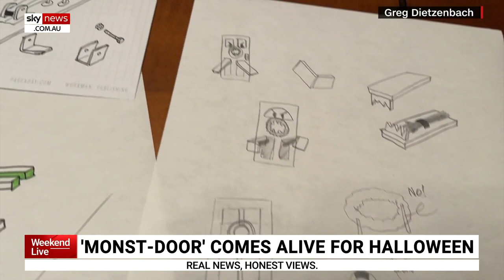Man makes a Halloween ‘Monst-DOOR’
Iowa man Greg Dietzenbach created a door for Halloween that he says looks like a “Pixar movie come to life”.

The door has arms made out of broomsticks, digital eyes looped on a TV and a mouth made from styrofoam and is nicknamed the ‘Monst-DOOR’.